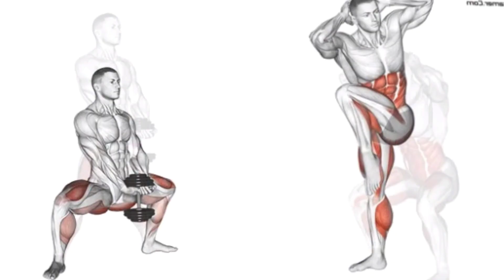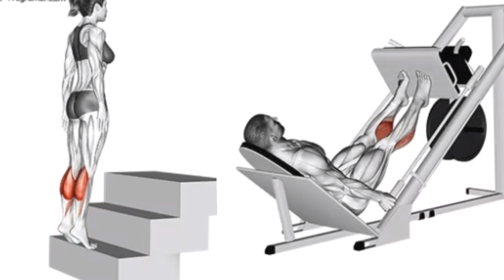latihan otot kaki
salam sehat, salam kuat, salam besi tua dari ali cah angon.
hari ini beberapa gerakan latihan otot kaki yang di peraga kan oleh animasi.